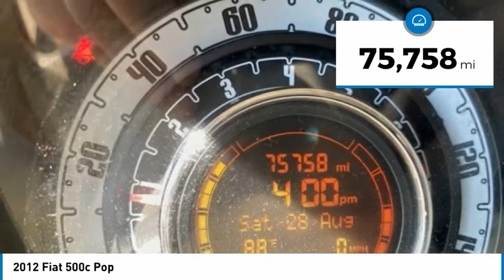2012 Fiat 500c PB00466A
2012 Fiat 500c Pop

Fowler Chevrolet
6105 W 120th Ave